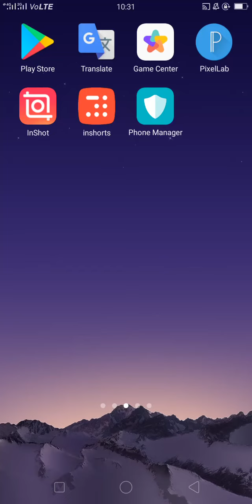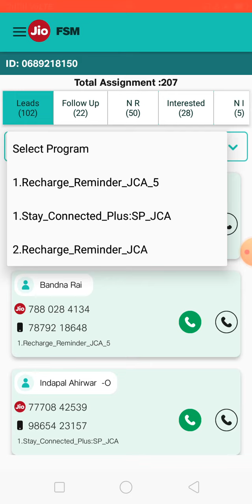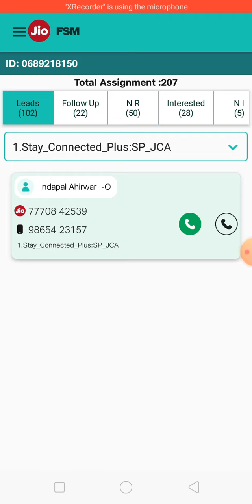JIO FSM ka use kese kare घर पर रहकर वर्क कैसे करेंworkfromhomejob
घर पर रहकर अपने मोबाइल फोन से सिर्फ 2 घंटे काम करके किस तरीका से हम पढ़ाई के साथ और घर के काम के साथ जॉब कर सकते हैंworkfromhomejob